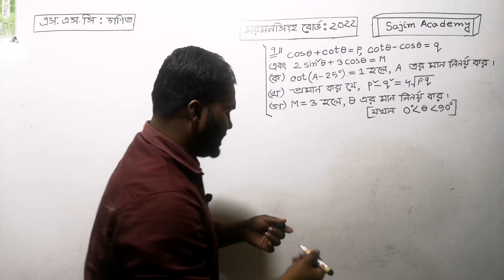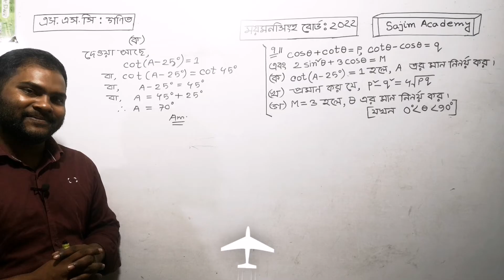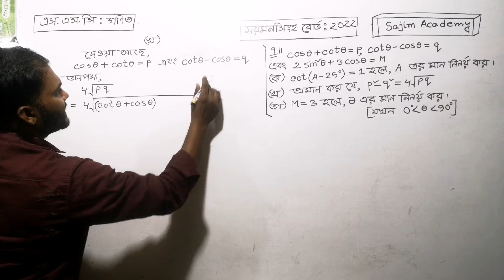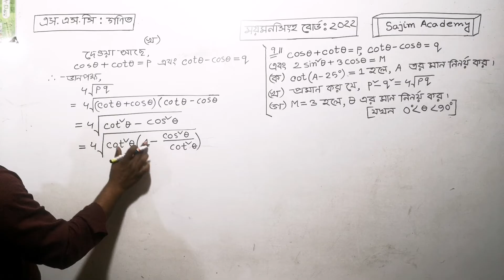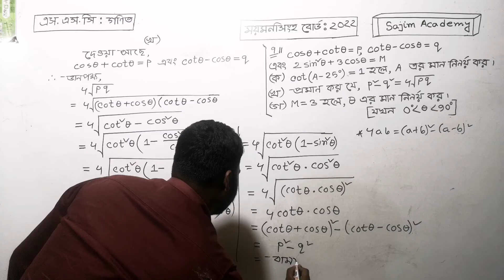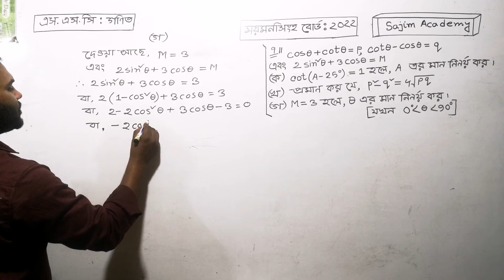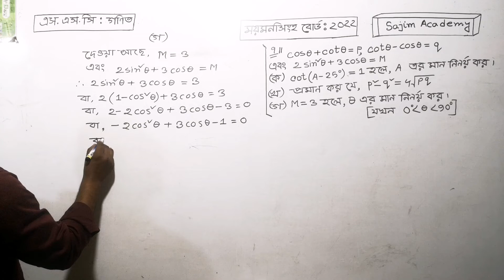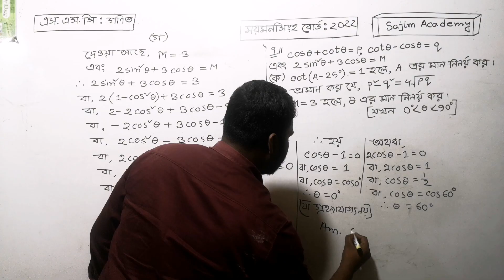Mymensingh board ssc math question 2022 এসএসসি গণিত ময়মনসিংহ বোর্ড ২০২২ সৃজনশীল সমাধান।Sajim Academy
এই ভিডিওটিতে ময়মনসিংহ বোর্ড ২০২২ সালে এসএসসি গণিত বিষয়ে প্রশ্নে ত্রিকোণমিতি অধ্যায় ৯ থেকে যে সৃজনশীল প্রশ্নটি এসেছিল তা খুব সহজে আলোচনা করা হয়েছে।নবম দশম শ্রেণিতে তোমরা যারা রয়েছ তারা এই ভিডিওটি দেখলে বোর্ড পরীক্ষার সৃজনশীল প্রশ্ন খুব সহজে সমাধাণ করতে পারবে। নবম-দশম গণিত। তোমরা যারা ২০২৩ সালের এসএসসি গণিতের প্রস্তুতি নিচ্ছ তারা এই ভিডিওটি দেখতে পার। তোমরা যারা ২০২৩ সালে এসএসসি পরীক্ষায় অংশগ্রহণ করবে তারাও এই লেকচারটি দেখলে খুবই উপকৃত হবে। ।নবম ও দশম শ্রেণির ছাত্র ছাত্রীরা তোমরা এই ভিডিওটি দেখলে সৃজনশীল প্রশ্ন সমাধান করার সহজ টেকনিক জানতে পারবে।সাজিম একাডেমি তোমাদের পাশে থেকে তোমাদেরকে পড়াশোনা বিষয়ে সব ধরনের সহযোগিতা করবে।এই চ্যানেলে এসএসসি পদার্থবিজ্ঞান,  এসএসসি রসায়ন, এসএসসি উচ্চতর গণিতের বিভিন্ন সমস্যা সমাধান করে থাকে।বোর্ড পরীক্ষায় যেসকল প্রশ্ন আসে সেগুলোর উত্তর দেওয়া হয়ে থাকে।এই রকম ভিডিও পেতে এই চ্যানেলটি সাবস্ক্রাইব করে রাখ।
ধন্যবাদ সবাইকে।
mymensingh board ssc math question 2022
ময়মনসিংহ বোর্ড ২০২২ গণিত
mymensingh board 2022 ssc math question solution
ssc 2022 mymensingh board math solution
mymensingh board ssc math question 2020
ssc math question 2020
ময়মনসিংহ বোর্ড ২০২২ গণিত প্রশ্ন সমাধান
ময়মনসিংহ বোর্ড ২০২২ গণিত প্রশ্ন সমাধান সৃজনশীল
math
mymensingh
ssc 2022 math question
ssc math chapter 3
গনিত প্রশ্ন ২০২২
বরিশাল বোর্ড ২০২২ গণিত প্রশ্ন সমাধান

In this video, the creative question from Mymensingh Board 2022 SSC Mathematics questions from Trigonometry chapter 9 is discussed very easily. Those of you who are in class 9th and 10th can solve the creative questions of the board exam very easily by watching this video. 9th-10th Mathematics. Those of you who are preparing for SSC Maths 2023 can watch this video. Those of you who will participate in the SSC exam in 2023 will also benefit from this lecture. 9th and 10th class students will know the simple technique of solving creative questions by watching this video. Sajim Academy will support you in all kinds of studies. This channel solves various problems of SSC Physics, SSC Chemistry, SSC Higher Mathematics. All the questions asked in the board exam are answered.